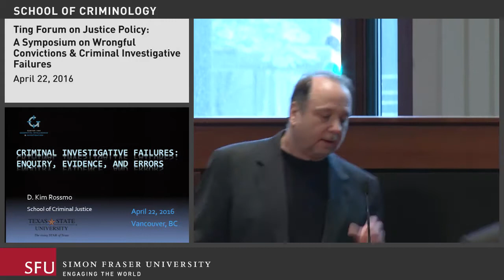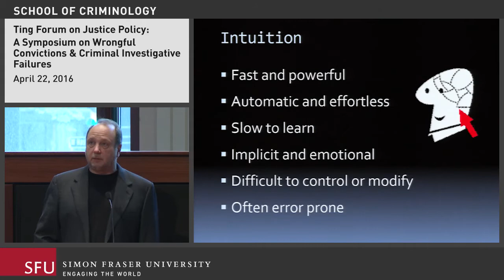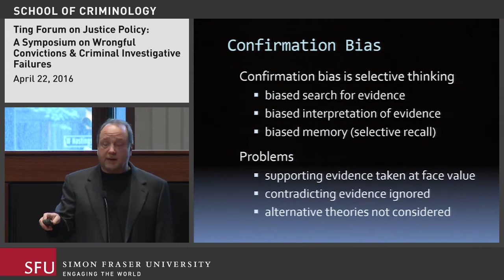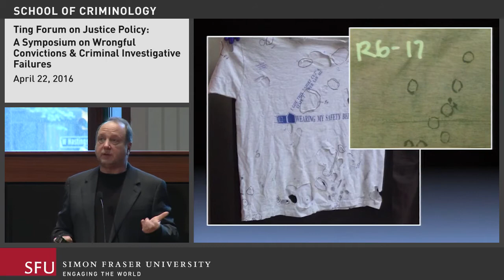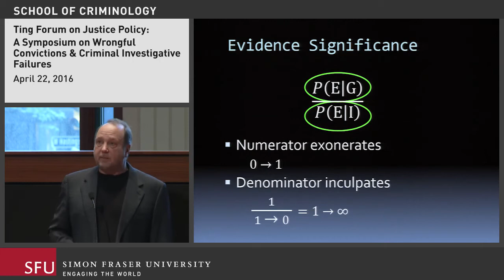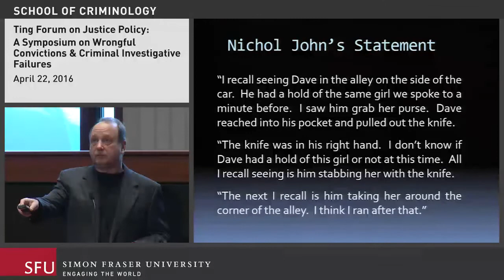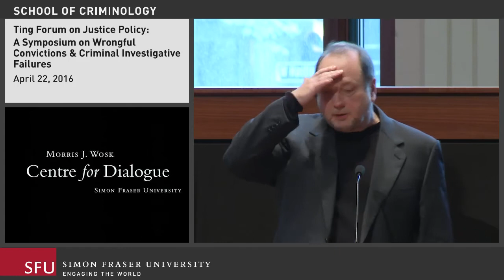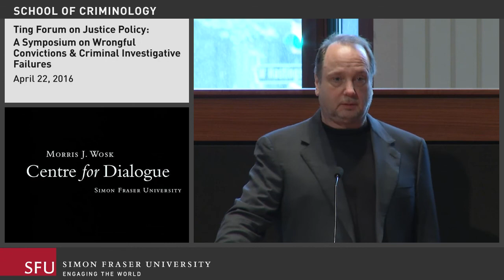2016 Symposium - Session 4: Criminal Investigative Failures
The SFU School of Criminology held a symposium to examine key factors contributing to wrongful convictions and criminal investigative failures on April 22, 2016.

The event brought together experts from Canada and the United States to discuss how these errors occur, how to best prevent future errors, and also to consider the ideal mechanisms for responding to the possibility of error.

Session 4: Criminal Investigative Failures - Kim Rossmo, University Endowed Chair in Criminology, and Director of the Centre for Geospatial Intelligence and Investigation, Department of Criminal Justice, Texas State University